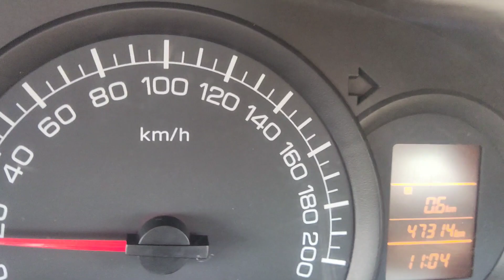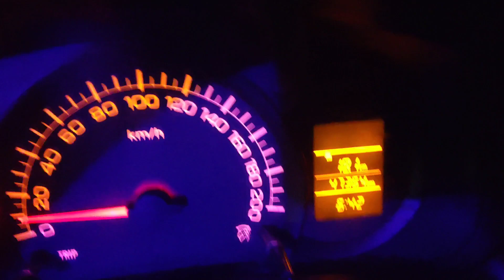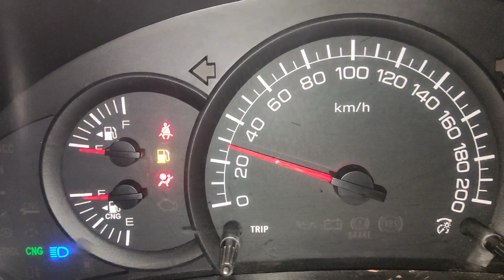Speed Governor kaise lagwaye || Ola uber driver query || ola Uber driver Earnings